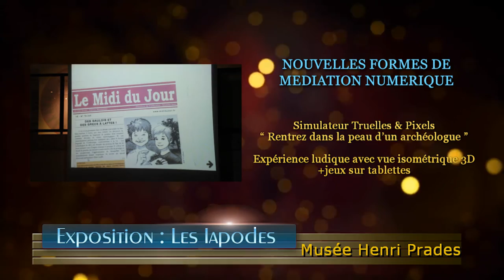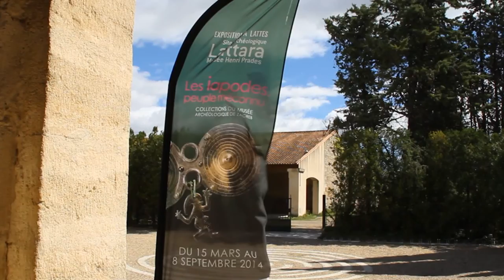Expo "LES IAPODES" à Lattes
Exposition "LES IAPODES" actuellement au musée Henri Prades